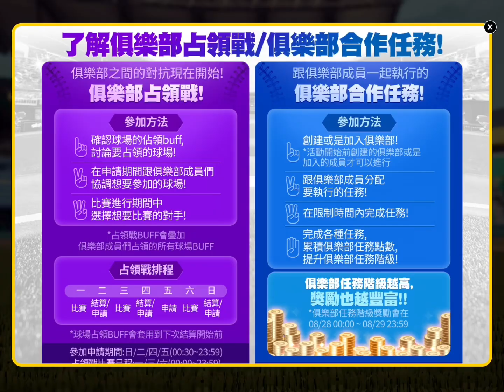【全民打棒球pro】更新，又有強化！！！